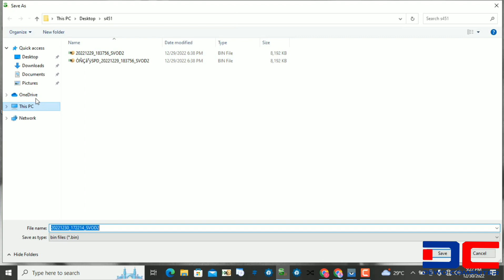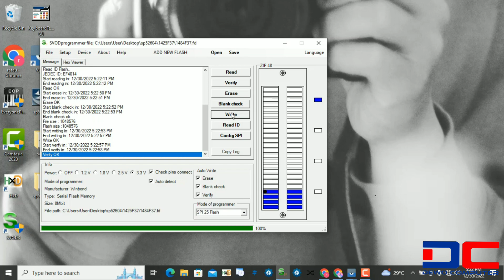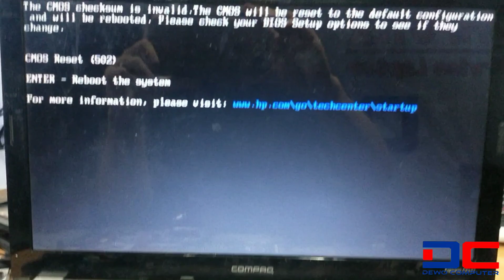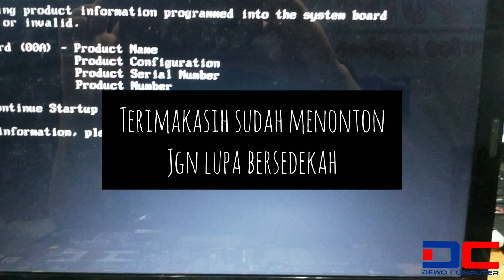Laptop CQ42 dualcore Matot Solved,Bios korup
semoga ilmu yg saya berikan menjadi amal jariyah saya kelak
berbagi ilmu,karena ilmu tdk dibawa mati
jangan lupa bersedekah